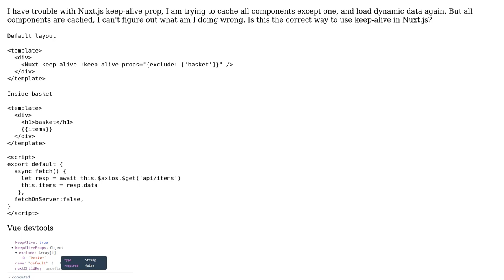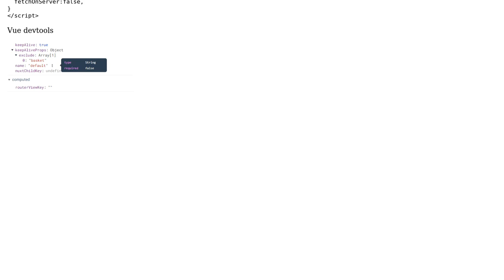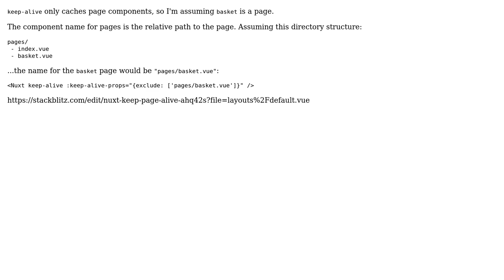How to exclude specific component from caching Using Nuxt.js keep-alive props?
With thanks & praise to God, and with thanks to the many people who have made this project possible! You are responsible for your own actions.